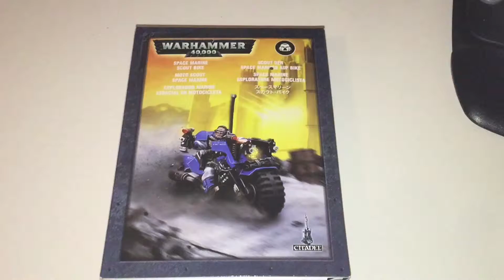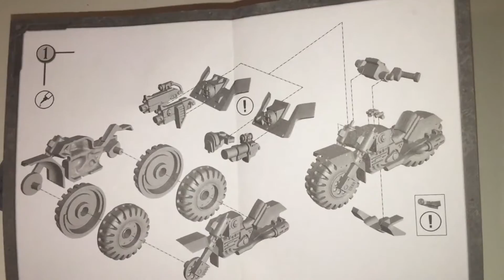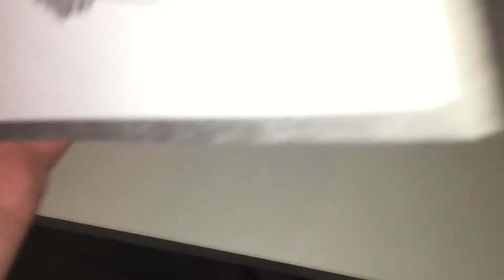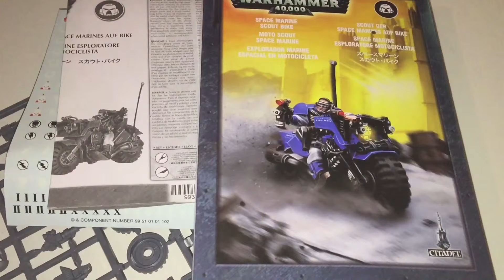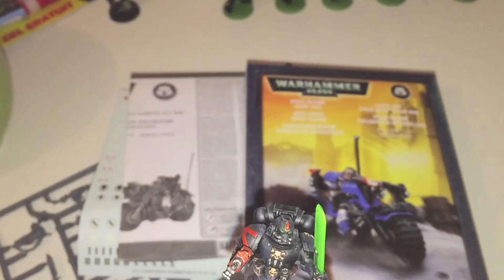Unboxing : Moto Scout Space Marine (Warhammer 40k) - FR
Unboxing (déballage) d'une boite de Moto Scoot Space Marine, pour Warhammer 40K !